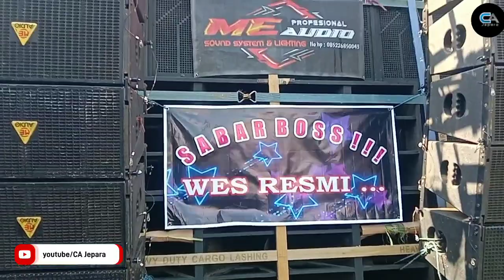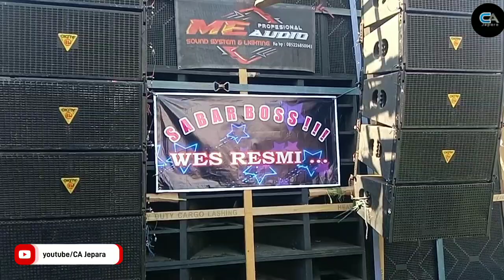ME AUDIO MENGAMUK DI KARNAVAL KELING JEPARA